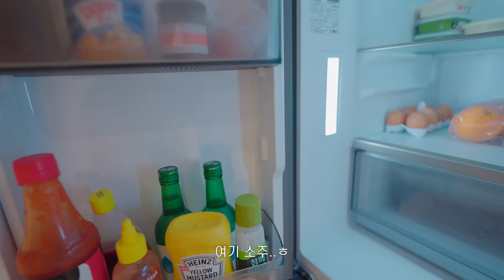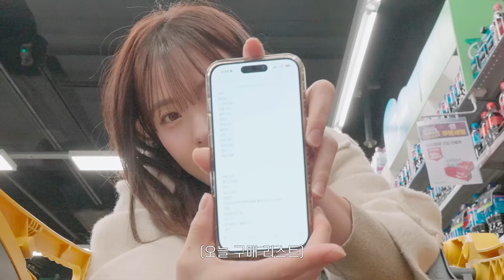나 이사했는데.. 언제올꺼야💙